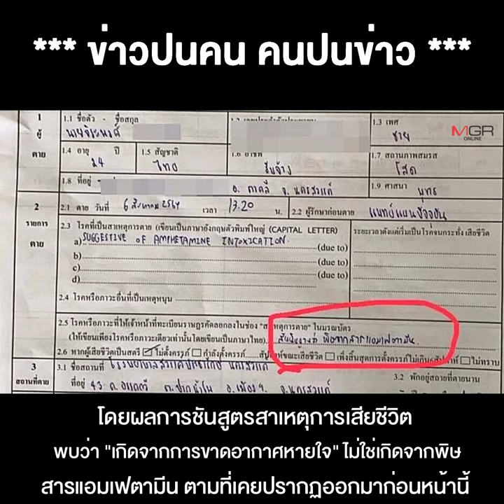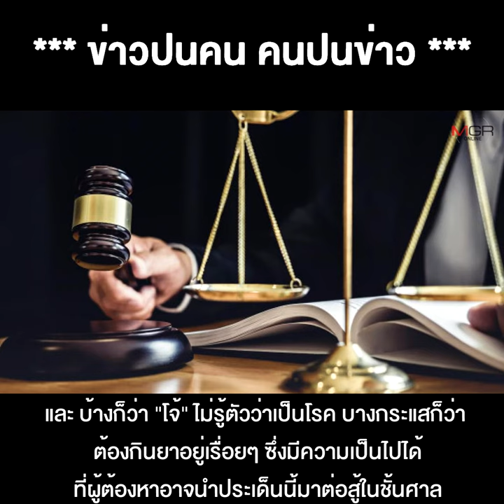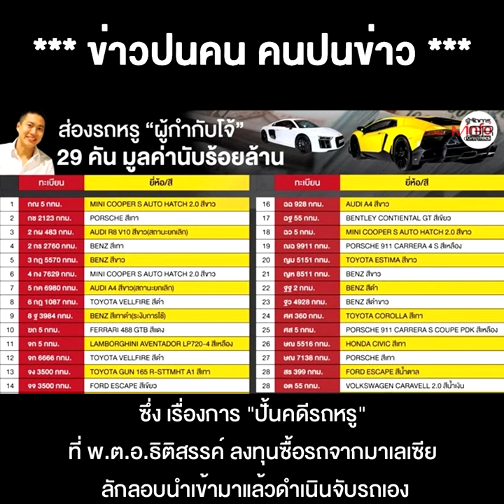ยิ่งขยายยิ่งชัด "โจ้เฟอร์รารี่" ขาโหดจริง แต่จะอ้าง "ไบโพลาร์" มาสู้ ปั้นคดีรถหรู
31/08/2021 ยิ่งขยายยิ่งชัด "โจ้เฟอร์รารี่" ขาโหดจริง แต่จะอ้าง "ไบโพลาร์" มาสู้ ปั้นคดีรถหรู คนกรมศุลฯ รอซวยตาม
** ยิ่งขยายยิ่งชัด “โจ้ เฟอร์รารี่” ขาโหดจริง แต่จะอ้าง “ไบโพลาร์” มาสู้-ปั้นคดีรถหรู คนกรมศุลฯ รอซวยตาม